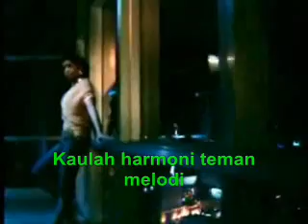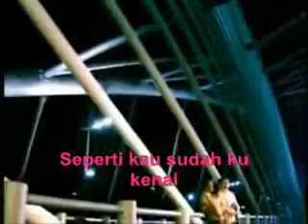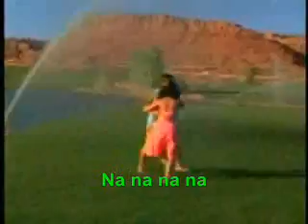You Are The Music In Me: Bahasa Malaysia Version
BONUS TRACK FROM HSM2
Kau Muzik Di Hatiku (You Are The Music In Me Bahasa Malaysia Version)

Performed by Vincent Chong (Vince) and Jaclyn Victor (Jac)
Song : Jamie Houston
BM Words: Loloq

Used the Asian version videoclip but dubbed over the BM version...the same person singing also though. I prefer the BM version coz the words are more "flowery" and powerful although it means the same. Enjoy!